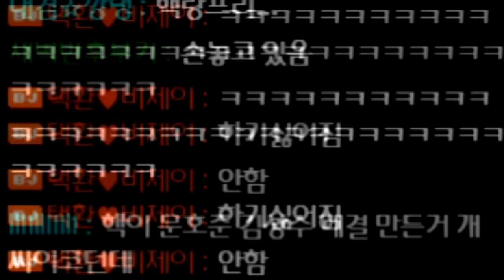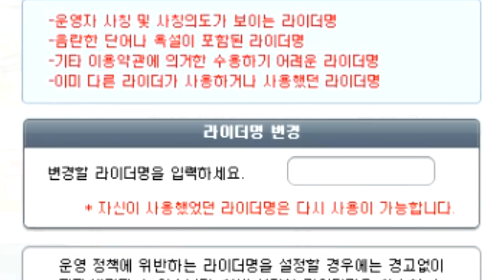그랑프리 대회인데 핵 때문에 점수를 못 올리네요... 【카트라이더 김택환】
하...